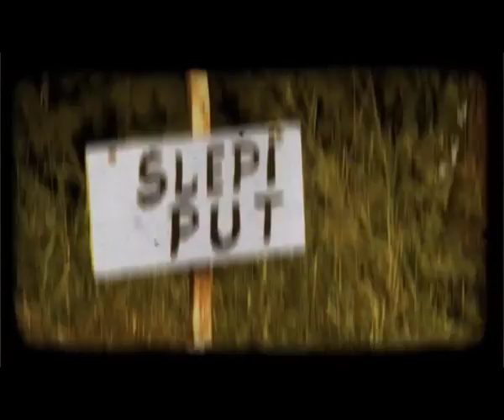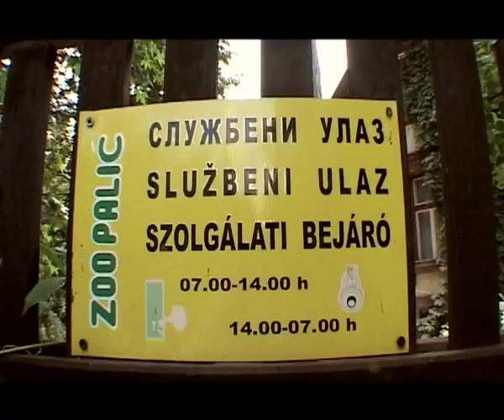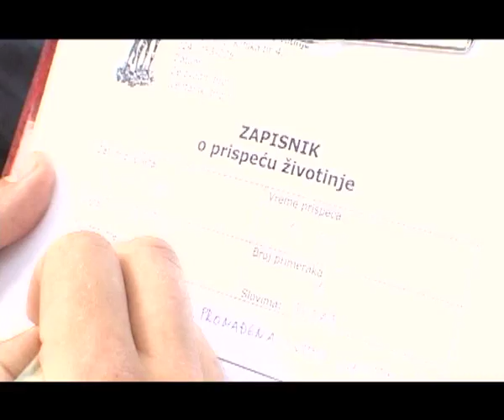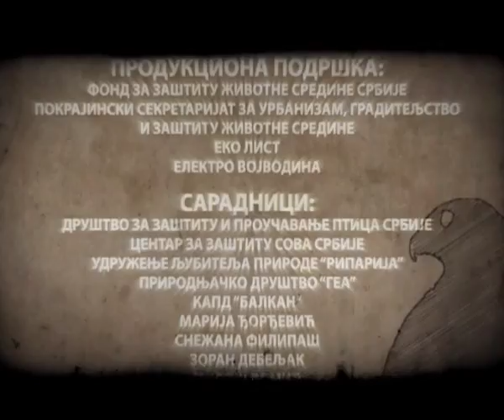GRADSKE PTICE - EPIZODA VETRUSKA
GRADSKE PTICE je naučno obrazovni serijal koji se bavi pitanjima egzistencije ptica na teritoriji Srbije. Realizovan je u formi polučasovne emisije gde će u svakoj epizodi biti predstavljena po jedna vrsta ptice koja živi u suživotu sa ljudima.

Serijal GRADSKE PTICE pokušava da ljudskom stanovništvu skrene pažnju na njihove leteće pernate susede koji su česta žrtva čovečijeg licemerja i samoživosti. Ekipa serijala GRADSKE PTICE nije banda osvetnika koja imenuje prestupnike i zločinitelje, već je pažljivi posmatrač odnosa između ptica, ljudi i dece.

Veliku pomoć pri realizaciji serijala ekipa GP dobila je od ornitologa, čuvara prirode, ljubitelja ptica i dobronamernih ljudi.